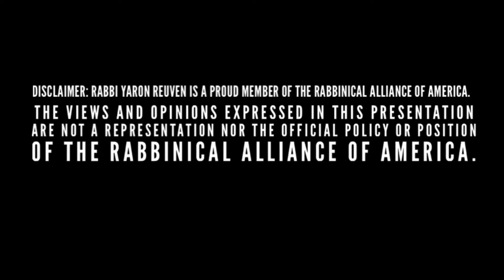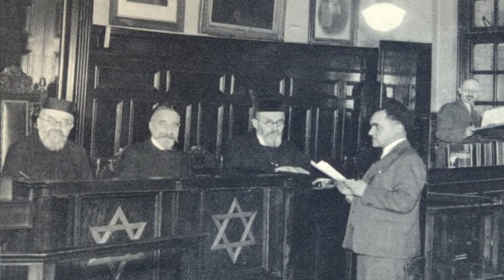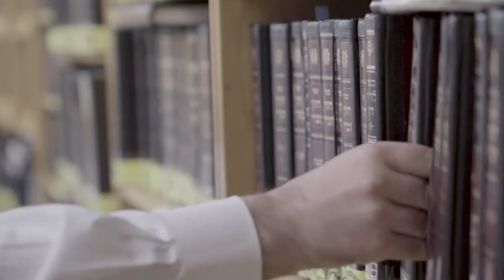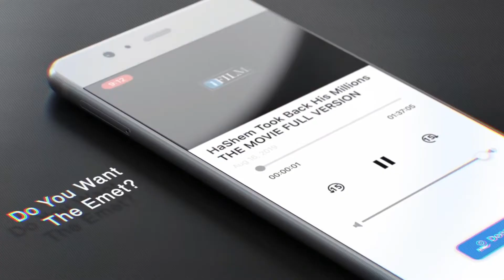Rabbi Nissim Yagen: SAY SHEMA YISRAEL (A BeEzrat HaShem Inc. Film)